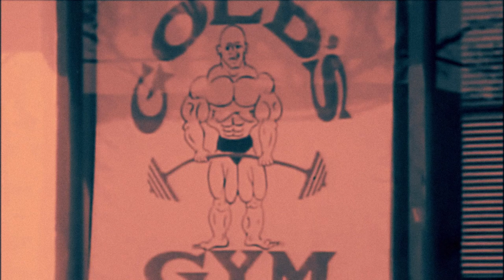♪ E I N S セック by Peter Zimmermann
ＶＡＰＯＲＷＡＶＥ

💿 Title E I N S セック
📀 Album WHO IS PTZM
💽 Made by Peter Zimmermann

~𝘈𝘳𝘵𝘧𝘶𝘭𝘭𝘺 𝘮𝘢𝘥𝘦 𝘣𝘺~ 𝙫𝙥𝙯𝙙≋ ░▓